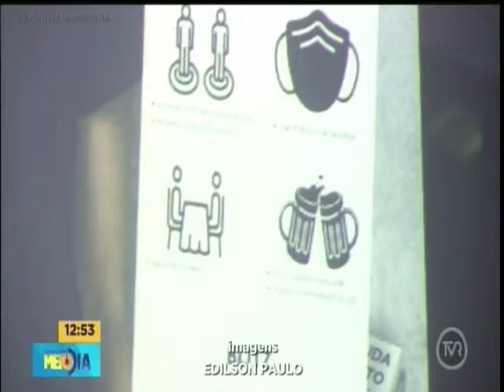Empresários do segmento de hotéis, bares e restaurantes reivindicam políticas públicas para setor